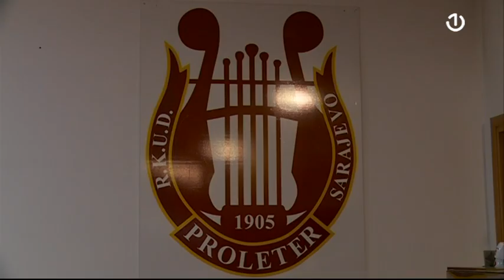Kulturno-umjetničko društvo Proleter ove godine obilježava 115 godina postojanja